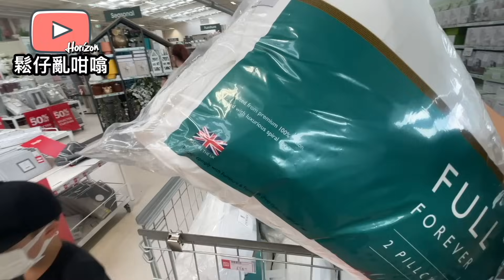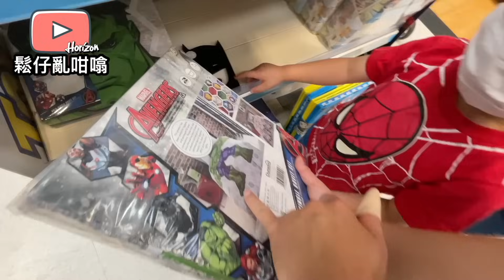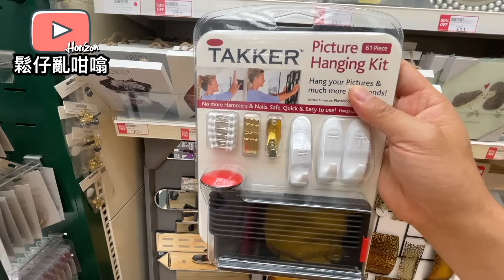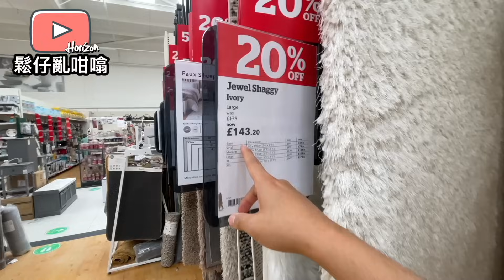英國購物🌟鬆仔帶你行一間越行越搵到平嘢嘅家品店😂 真心正‼️